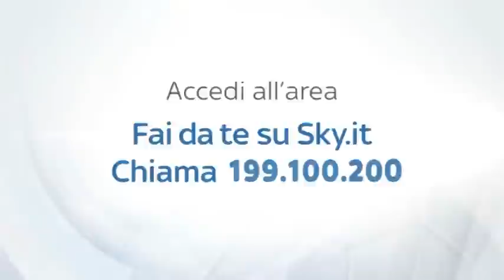MANCINI E ICARDI FIRMANO AUTOGRAFI